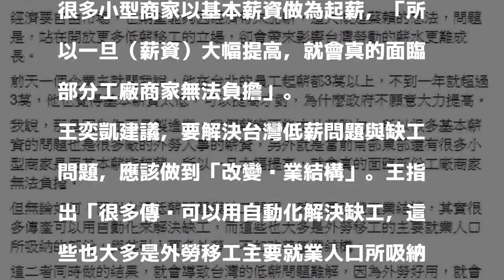移工治缺工？ 王奕凱：產業自動化治本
〔即時新聞／綜合報導〕行政院長賴清德昨（10）日表示，為解決台灣農、漁和長照方面的缺才缺工問題，將研議以新南向國家勞動型移民，填補台灣勞動人才。社運人士王奕凱則認為，應「改善產業結構，以自動化解決缺工」。